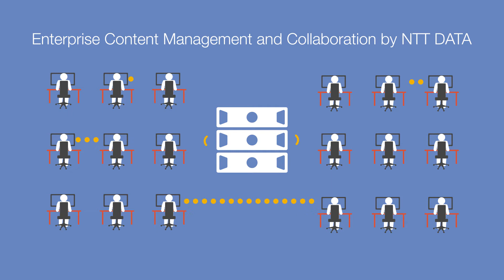Get future ready with NTT DATA Application Development and Maintenance Services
Your businesses face a number of challenges in today’s fast-paced global marketplace. You’re expected to maintain a competitive advantage, implement emerging technologies such as digital, cloud, mobility and analytics and all the while securing the enterprise from cyber-attacks. Can your applications and software solutions keep up? We can help. Get future ready with NTT DATA Application Development and Maintenance Services.